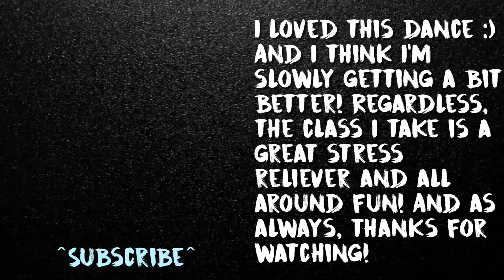Breathe // Dance All Night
I have so much fun learning these dances, even if the YouTube algorithm hates these 1 minute videos haha. I'm hooked on this song now! So good.

Song: "Breathe" by Jax Jones
Choreography: Ben Allen